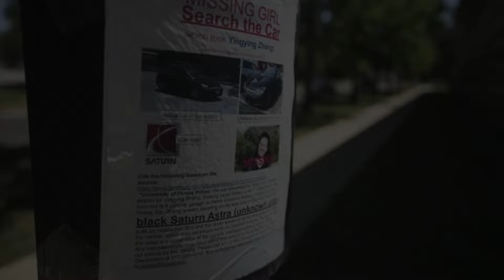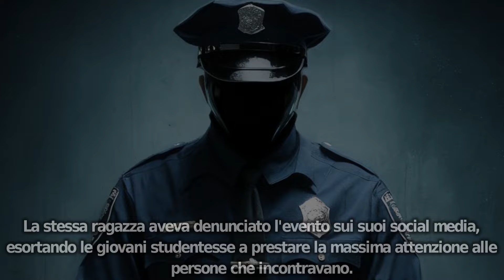CACCIA ALLA VERITA' | L'INQUIETANTE CASO DI YINGYING ZHANG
Il 9 giugno del 2017 ad Urbana, Illinois, la giovane 17enne Yingying Zhang scompare misteriosamente nelle prime ore del pomeriggio. Ben presto, testimonianze video rendono il quadro più completo ma allo stesso tempo inquietante.

Canale : @incompetech_kmac